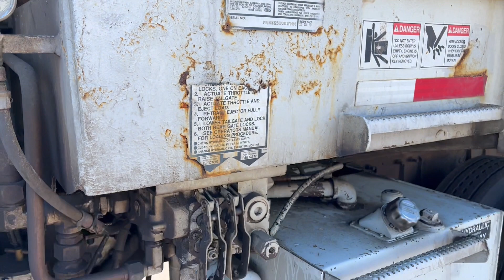Auction #3278433 - Mack Refuse Rear Load Truck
Mack Refuse Rear Load Truck. Auction #3278433 being auctioned by City of Waterbury